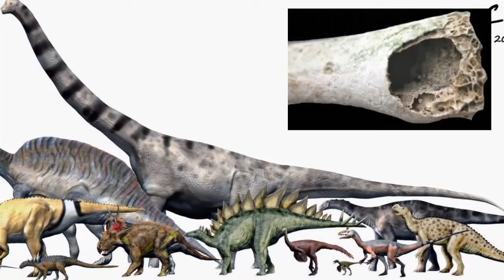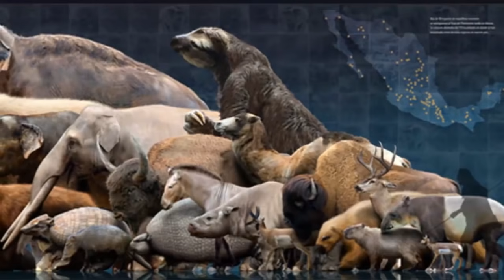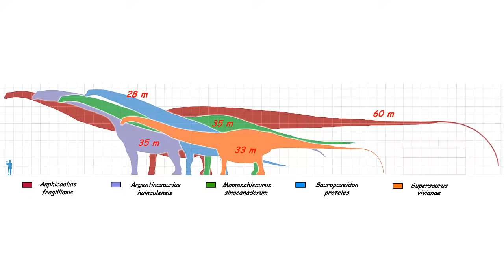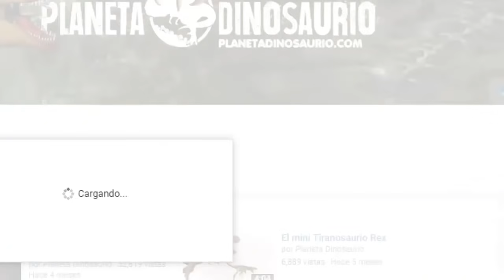Porque en la actualidad no hay animales tan grandes como los dinosaurios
Skype:
carlosplanetaD